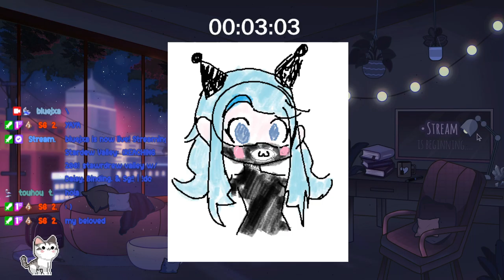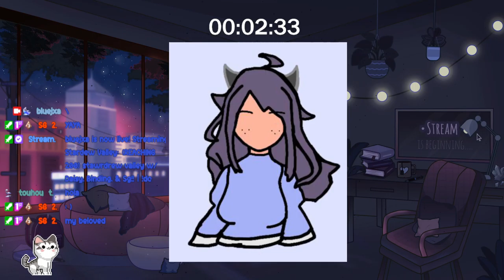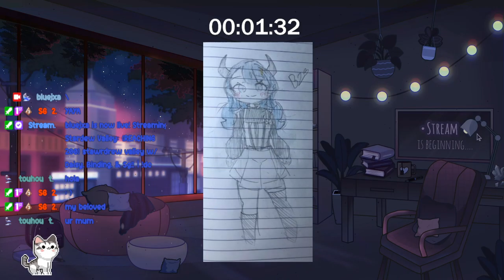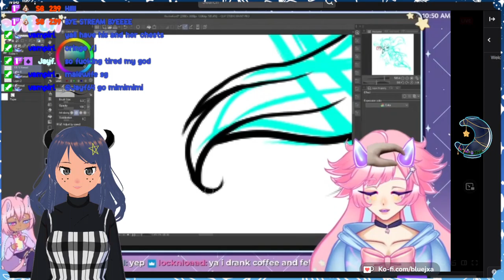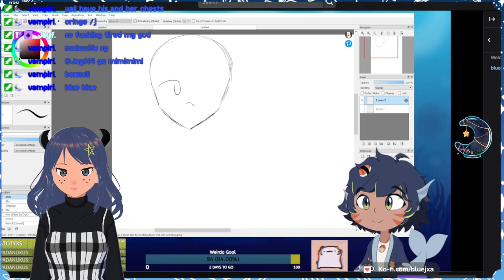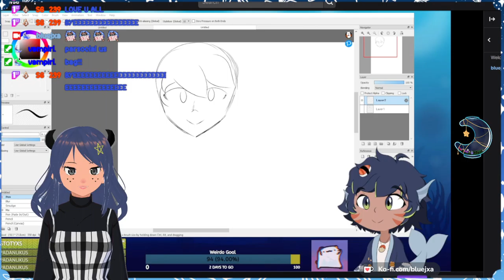(REACHING 200) stawrdrew valley w/ Daisy, Binding, & Sg!! | !dc